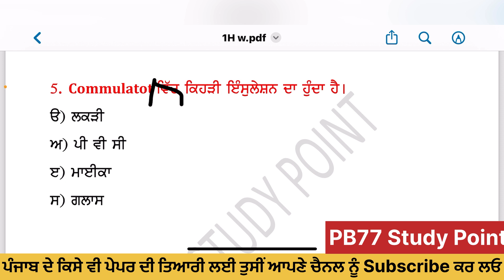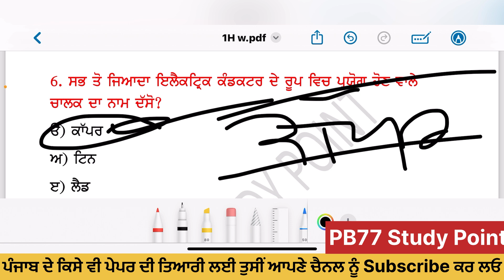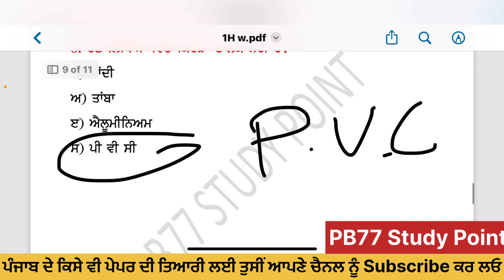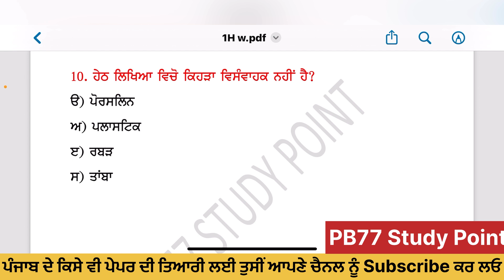ਲਾਈਨਮੈਨ ਦੇ ਪੇਪਰ ਲਈ TOP MCQS 🛑ਬਹੁਤ ਹੀ ਵਧੀਆ ਤਰੀਕੇ ਨਾਲ ਕਲਾਸ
About Video :-
How electricity generated and how it will transmit by transmission line with the help of transmission tower .
complete layout of substation and distribution process
all types of electric insulater
Best Coaching Institute in Patna For UPSC, UPPCS, BPSC, BSSC, UPSSSC, SSC, Bank, Rly,
Airforce, NDA, CDS, CPF and Other competitive Examination.